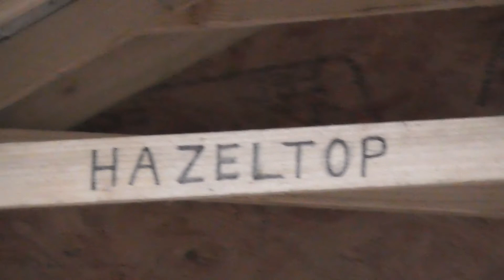Hazeltop cabin discovery